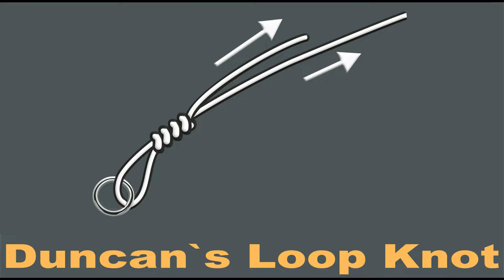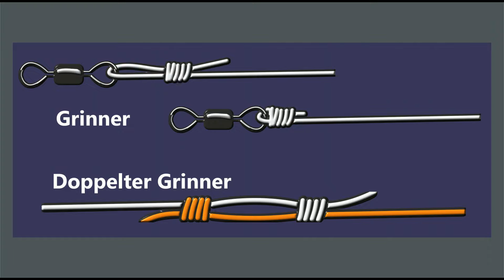Perfekt Angeln – Angelknoten Duncan`s Loop u. Mörrum Guiding Knot für Kunstköder, Streamer, Fliegen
Bindeanleitung für zwei hervorragende Angelknoten nicht nur für Fliegenfischer.
Der Duncan`s Loop wurde ursprünglich für das Anbinden eines Vorfachs an Kunstködern wie z.B. Fliegen, Streamer, Wobbler und anderen Kunstködern entwickelt. Es wird eine Schlinge erzeugt, in der ein Kunstköder frei schwingen kann und dadurch natürlicher läuft.
Der „Mörrum Guiding“ Knoten wird angewandt für Haken mit abgeschrägtem (aufwärts- oder abwärts gerichtetem) Öhr. Besonders für schwere Vorfachspitzen und Lachsfliegen geeignet. Die Vorfachschnur bildet durch den Knoten die direkte Verlängerung des Hakenschenkels. Diese Anbindung verbessert die Führung der Fliege im Wasser.